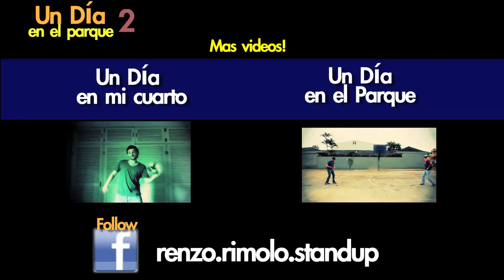Un Dia en el Parque 2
Aburrido en mi casa. Decidí salir a pasear al parque.